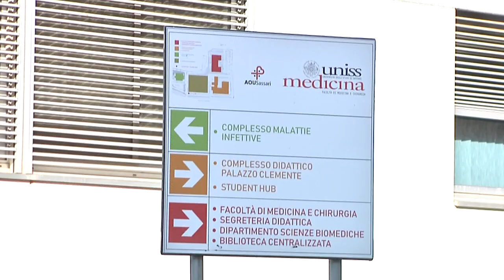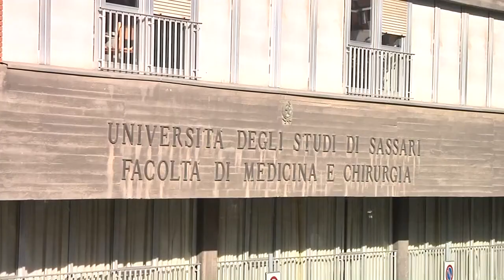Pandemia . L'andamento dei contagi in Italia e in Sardegna 13 08 22